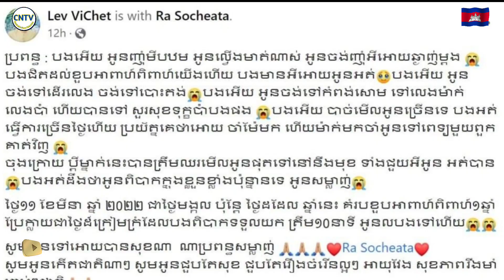ជិតដល់ខួបអាពាហ៍ពិពាហ៍យើងហើយ បងអើយ អូនចង់ញុំាអីអោយឆ្ងាញ់ម្តង ស្រាប់តែប្រពន្ធ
Our wedding anniversary is approaching, brother, I want to eat something delicious, suddenly my wife has to retire at a young age because

ជិតដល់ខួបអាពាហ៍ពិពាហ៍យើងហើយ បងអើយ អូនចង់ញុំាអីអោយឆ្ងាញ់ម្តង ស្រាប់តែប្រពន្ធ ត្រូវអស់បុណ្យទាំងវ័យក្មេងដោយសារតែ